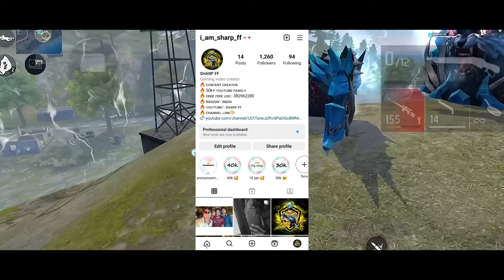WORLD'S TOP 5 BEST 3 FINGER CLAW UNDERRATED PLAYERS | BEST 3 FINGER CLAW FREE FIRE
WORLD'S TOP 5 BEST 3 FINGER CLAW UNDERRATED PLAYERS | BEST 3 FINGER CLAW PLAYERS FREE FIRE

◾️IGN:- SHARP FF
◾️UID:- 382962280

◾️GUILD NAME:- SRP E-SPORTS
◾️POSITION IN GUILD:- LEADER

◾️DEVICE:- samsung m21 ( 6/128 )
◾️REACORDER:- Inbuild screen reacorder

💻EDITING APP:- 👇
1. YOU CUT
2. KINEMASTER

🏷 | Tags ignore :

FF handcam gameplay mobile 3 fingers
best 3 finger custom hud in ff
top 5 best 3 finger cuatom hud
sharp ff custom hud
white ff custom hud
4 flag gamer custom hud
zerox ff custom hud
3 finger claw free fire
free fire 3 finger setting
Best 3 finger claw free fire
3 finger claw best setting
3 finger free fire gameplay
3 finger custom hud free fire
handcam 3 finger claw
3 finger claw free fire handcam
3 finger claw free fire handycam
World's top 3 fastest player in 3 finger
How To Start 3 Finger
2 finger vs 3 finger vs 4 finger free fire
2 Finger vs 3 Finger Claw With Handcam
2 Finger Vs 3 Finger Claw Which Is Best

Worlds top 3 underrated players in free fire
Best 3 finger underrated players in 3 finger
Best underrated player in 3 finger claw
top 5 underrated free fire player
Underrated player reaction free fire
Best underrated player in ff
Free fire underrated players

Free Fire Tips tricks In Hindi
Underrated player of free fire

garena free fire max live

Related titles:-

World's Top 3 Best 4 Finger Claw Players & Their Best 4 Finger Custom HUD | 4 Finger claw free fire

World's Best 4 Finger Claw Players | 4 finger claw best control | 4 Finger best custom hud settings